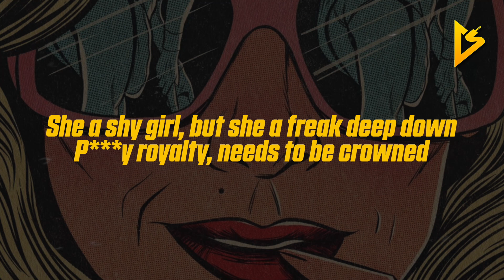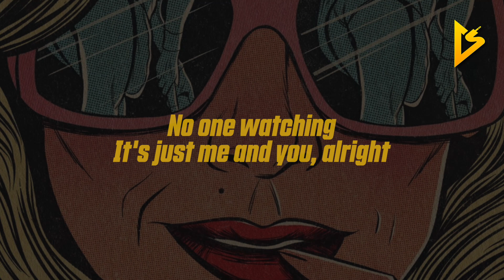Russ - Nasty (Lyric video) | she said, spank me that's the only way i learn..